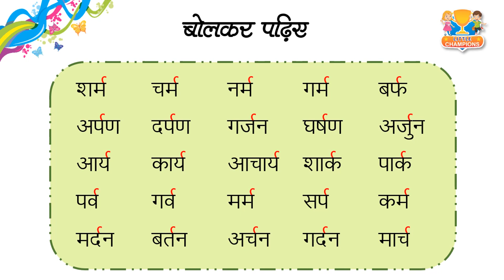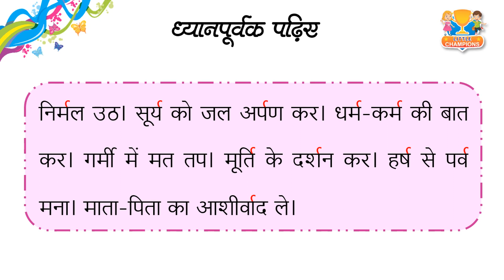Ra ref ki Matra | र रेफ की मात्रा | Hindi Matra | Little Champions| Aviraaj Publications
र रेफ की मात्रा
Hindi Letters
Learning at home
Teaching at home